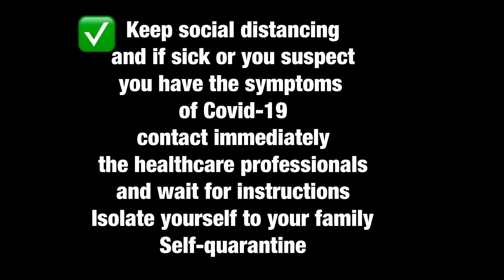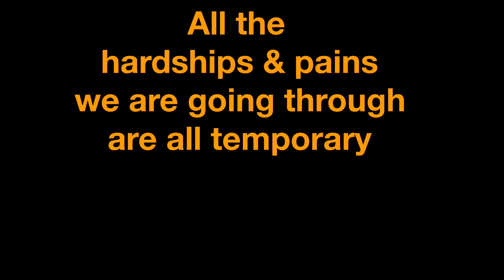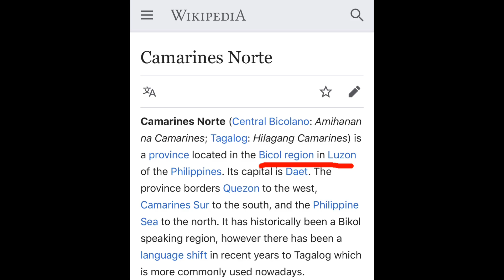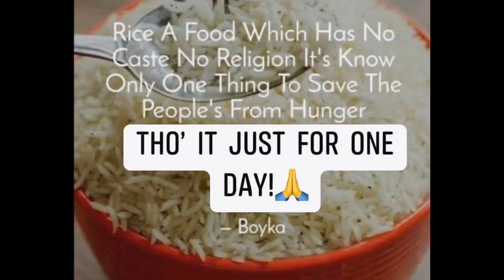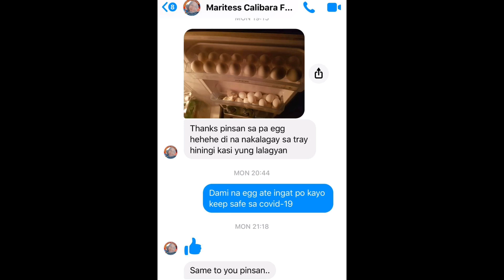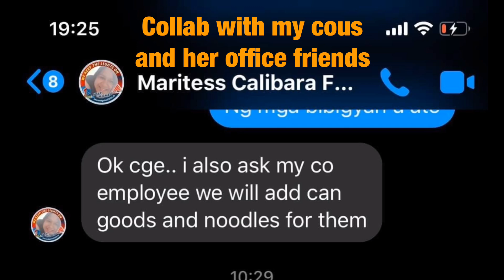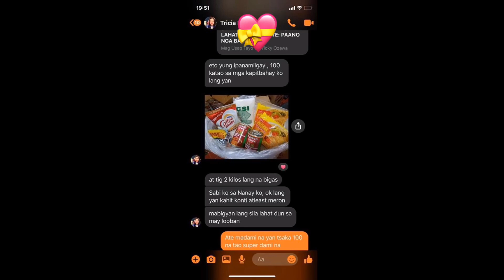Pinay in Japan|Tulong // Kishifam Japan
Could the pandemic be the beginning of the end for the entire world?
Until now there are no cure for this strong virus 🦠 but we will have other way to fight for this.

Keep safe everyone wherever in the World you are right now!

Don’t forger to pray 🙏